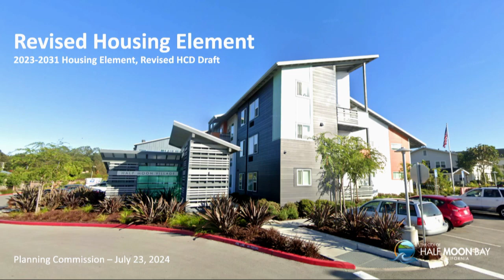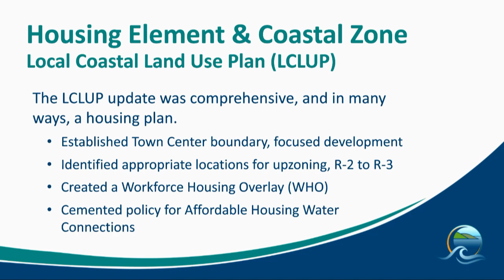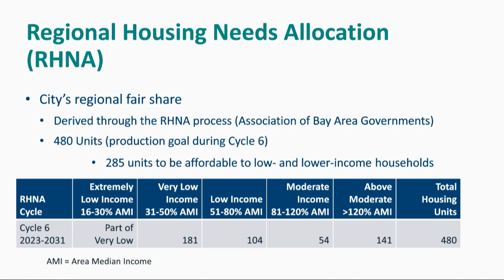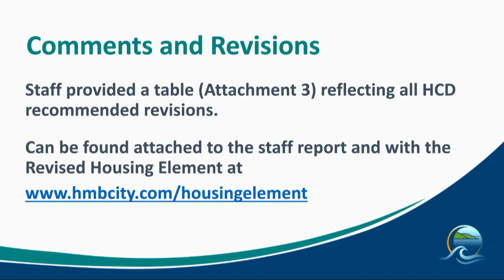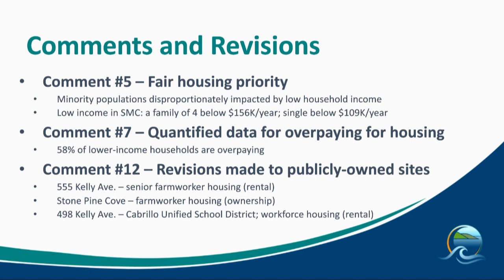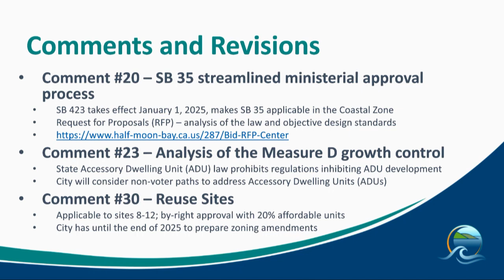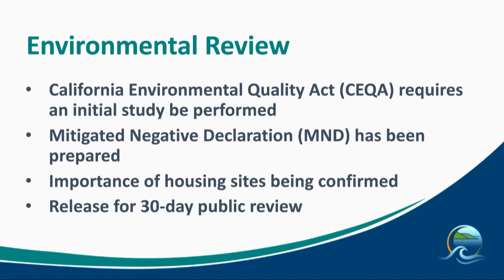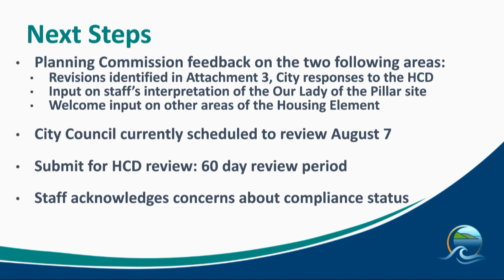HMBPC 7/23/24 - Half Moon Bay Planning Commission Meeting - July 23, 2024